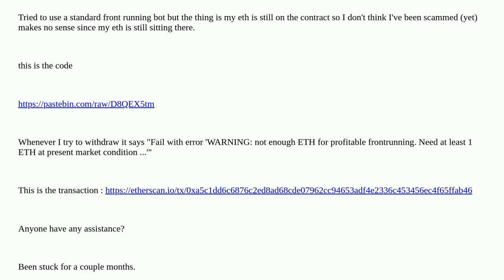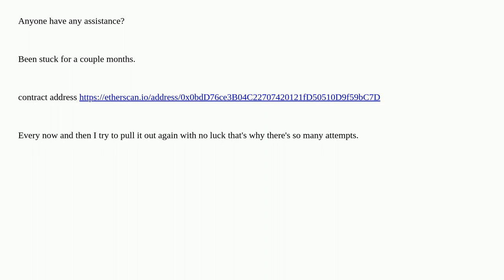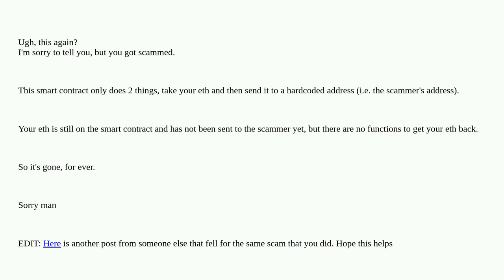Ethereum: Trying to withdraw from contract - Fail with error 'WARNING: not enough ETH for profita...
Trying to withdraw from contract - Fail with error 'WARNING: not enough ETH for profitable frontrunning. Need at least 1 ETH at present market ...' duplicate

A special thanks goes out to the awesome community

  error contract-deployment ether scam frontrunning